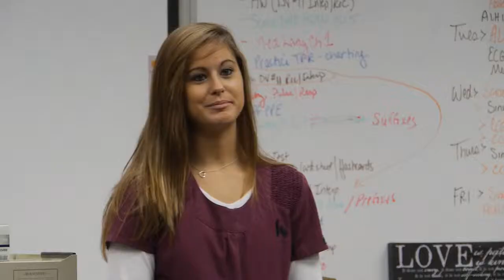Katie Whitaker, MVCTC Allied Health Grad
Find Your Passion. Learn. Work. Earn at MVCTC!

MVCTC is positioned to influence economic development in five southwestern Ohio counties (Montgomery, Warren, Preble, Darke, and Miami) by preparing students for the 21st century workforce. Students receive challenging, career-focused education, as well as a rigorous academic foundation. This combination has resulted in an array of innovative applications and knowledge that enable MVCTC students to enter post secondary education or the job market with a high comfort level of competency and to be prepared for the global workforce.